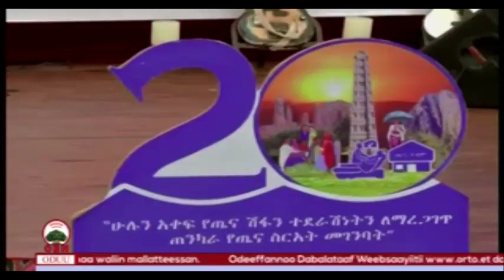Yaa’iin Fayyaa Magaalaa Maqaleetti taa'amaa ture xumurame 16 02 2011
Yaa’iin Fayyaa Magaalaa Maqaleetti taa'amaa ture xumurame.
OBN Onk 16, 2011 -  Xumura yaa'iichaa irratti Ministeerri Eegumsa Fayyaa fi Biirooleen fayyaa naannoolee gidduutti walii galteen karoora bara hojii 2011 mallatteeffame. Waligaltichi hanqinoota adda ba’an furuufii hojiirra oolmaa sirreeffama fudhataman mirkaneessuuf kan qophaa’ee dha.